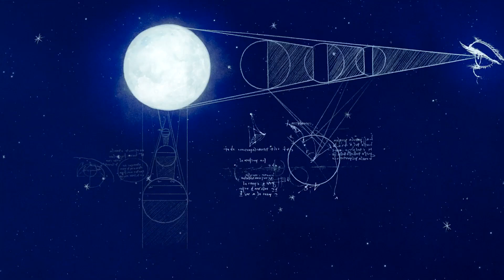Волшебное приключение Да Винчи (мультфильм, 2023) — Русский трейлер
Жанр: мультфильм, комедия, приключения, семейный

Художник и изобретатель Леонардо покидает Италию, чтобы присоединиться к французскому двору, где он сможет свободно экспериментировать, придумывать механизмы мощных машин и летающих аппаратов и изучать человеческое тело и его возможности. Вместе с отважной принцессой Маргаритой Да Винчи пытается понять, в чем смысл жизни.